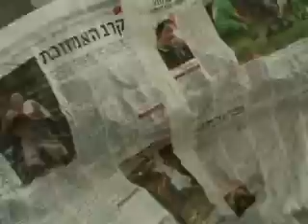Memory Of Garry Hill in Jerusalem